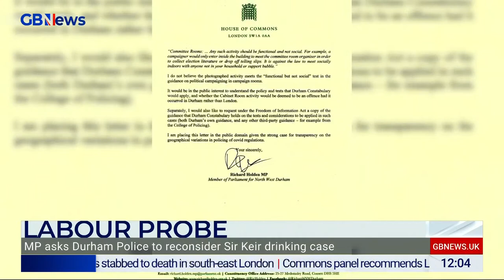The Briefing with Gloria De Piero | Thursday 28th April